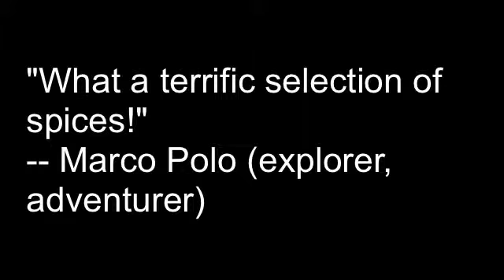Coach Jay on China (Blood, Sweat, and Cheers Kickstarter video for Francois)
This video is a Kickstarter reward for the show "Blood, Sweat, and Cheers", playing in Austin from from May 30th to June 9th at the Salvage Vanguard Theater.